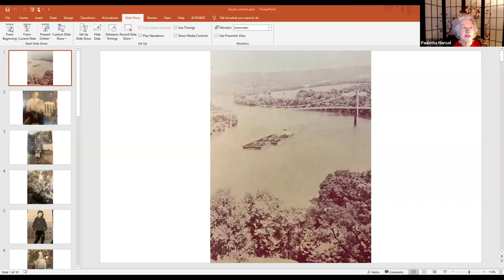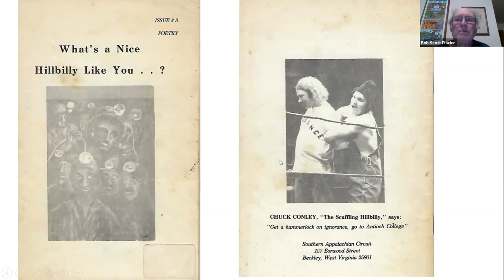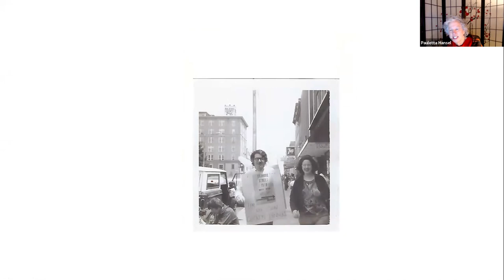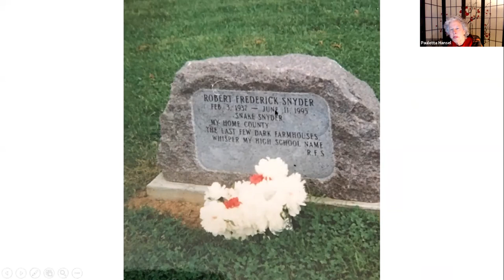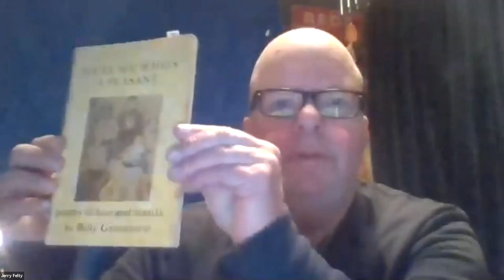Milky Way Accent by Bob Snyder: A reading of his poems by friends and fans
On January,12, 2021, Appalachian poets presented a reading from the late Bob Snyder's book Milky Way Accent  Bob Snyder was an igniting force in the Appalachian Literary Movement of the 1970s, influencing a whole new generation of writers. Readers are Pauletta Hansel (host), Jerry Felty, Scott Goebel, Richard Hague, MichaelHenson, Roger Hicks, Kirk Judd, Eddy Pendarvis, Dale Marie Prenatt and Sherrell Wigal.